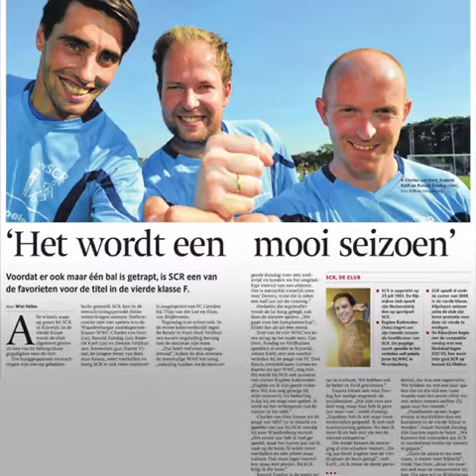Charles van Oort stelt zich voor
Charles van Oort, onze nummer 8, stel